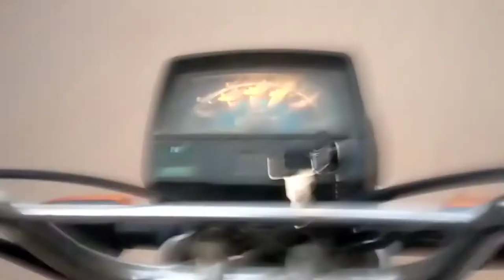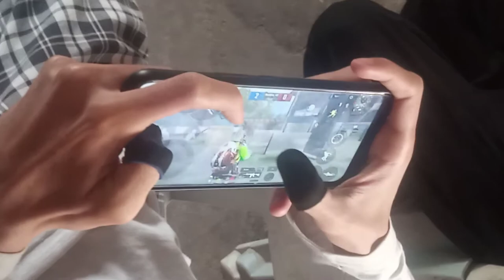MORNGING VLOGS WITH FRIENDS PLAYING PUBGM VLOG #3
SAMSUNG A6,A7,A8,A9,A70,A80,A52,A56,S8,S9,S10,J5,J6,J7,

SAMSUNG A6,A7,A8,A9,J5,J7,J9,S7,S8,S9,S10,S12,A56,A70,A80